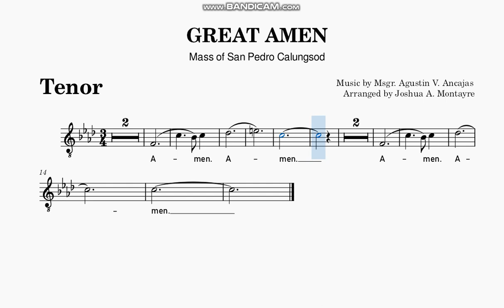GREAT AMEN | ANCAJAS | TENOR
Mass of San Pedro Calungsod
Arranged by Joshua A. MOntayre